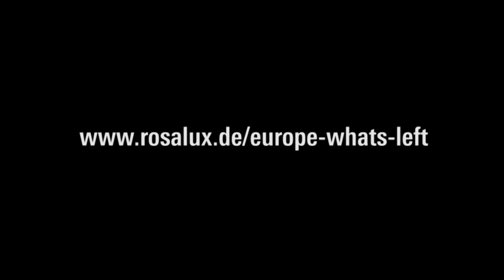Srećko Horvat | DiEM25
[en] «Plan A is to preserve the European project.»
[de] «Plan A ist, das europäische Projekt zu bewahren.»
«Europe – what’s left? Strategies after the Coup», Berlin, June 2016